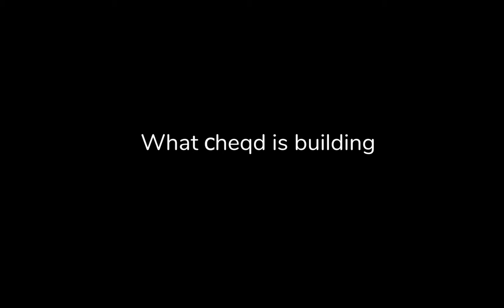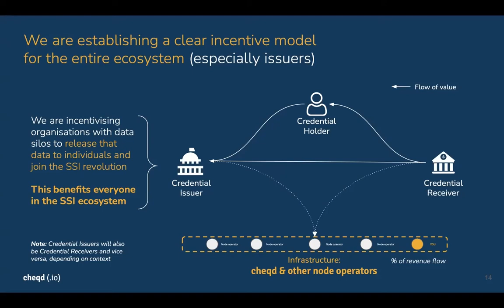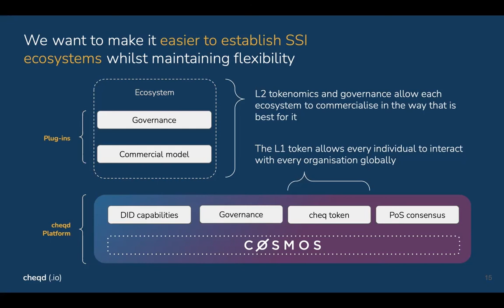What cheqd is building: an intro to the company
Learn how cheqd is establishing a clear incentive model for the entire ecosystem that benefits every participant.

Make sure to join our rapidly growing Telegram community to stay updated with our most recent news and insights